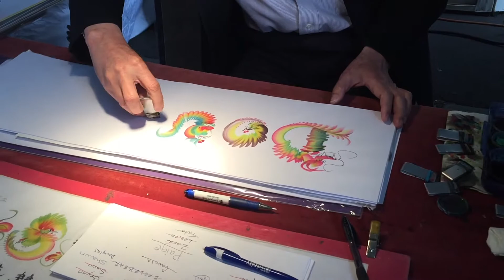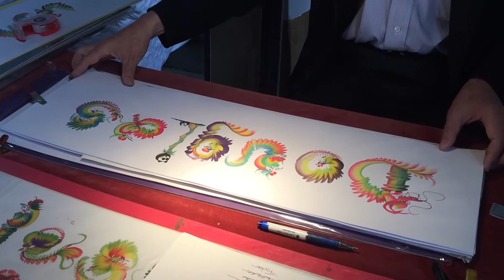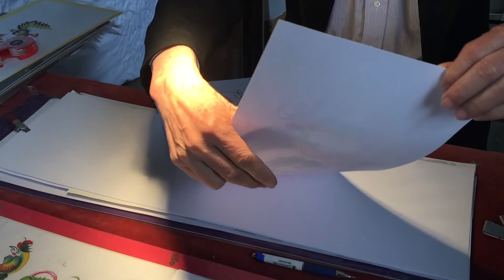Zeming Zhao Writes Douglas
Artist Zeming Zhao writing my name "Douglas" in Chinese characters at the Portland Saturday Market - July 1, 2017